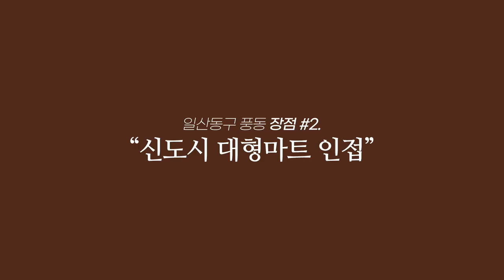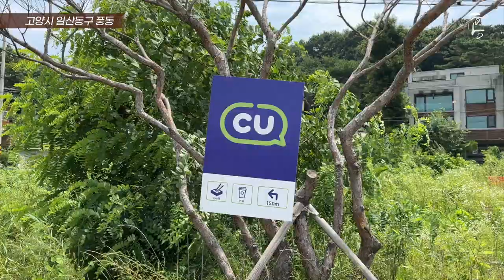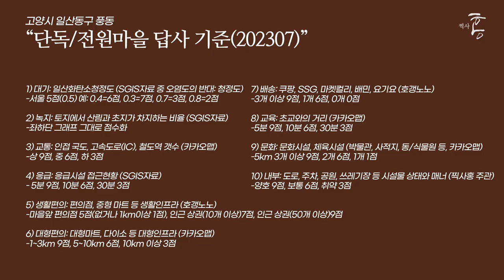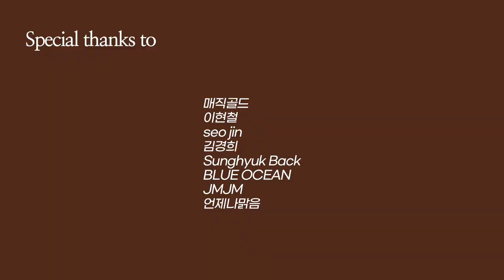그야말로 '논밭 섬', 일산에 이런 곳이?! (마을답사 124)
주소: 고양시 일산동구 풍동 (백마중앙하이츠빌 1차아파트)

00:00 인트로
00:23 마을 위치
01:00 단점1(차량)
03:44 장점1~4, 단점2
07:27 입지 정리
07:51 총평

Twin Musicom의 Hat the Jazz에는 크리에이티브 커먼즈 저작자 표시 4.0 라이선스가 적용됩니다.